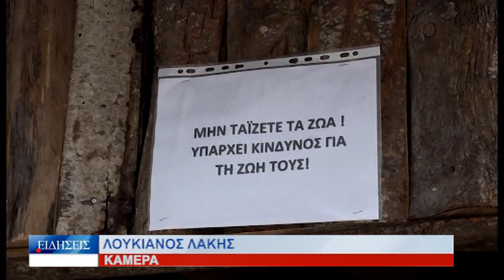Βόλος Στον εισαγγελέα οι φιλόζωοι για τα ζώα που έχει τοποθετήσει ο δήμος Βόλου στις φάτνες 081222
Αναφορά στην Εισαγγελία Βόλου για τα ζώα στις φάντες του Αγίου Νικολάου και του πάρκου της Πλατείας Ρήγα Φεραίου, κατέθεσαν οι εκπρόσωποι φιλοζωικής οργάνωσης από την Αθήνα. Σύμφωνα με πληροφορίες, οι εκπρόσωποι της οργάνωσης ζητούν να εφαρμοστεί το άρθρο του νόμου που απαγορεύει την εκμετάλλευση των ζώων για τη διασκέδαση των ανθρώπων και αναφέρει πως η έκθεση ζώου και τα θεάματα που χρησιμοποιούν ζώα, αποτελούν καταστρατήγηση της αξιοπρέπειας και του σεβασμού προς τα ζώα. Η Εισαγγελία προτίθεται να διερευνήσει τις συνθήκες, κάτω από τις οποίες τα ζώα βρίσκονται στις φάτνες, που σημειωτέον είναι πόλος έλξης για μικρούς και μεγάλους. Από πλευράς δήμου Βόλου, ο αρμόδιος αντιδήμαρχος διαβεβαίωσε σήμερα ότι λαμβάνονται όλα τα απαραίτητα μέτρα για την ευζωία των αλόγων και των μικρών προβάτων που υπάρχουν στις δύο φάτνες